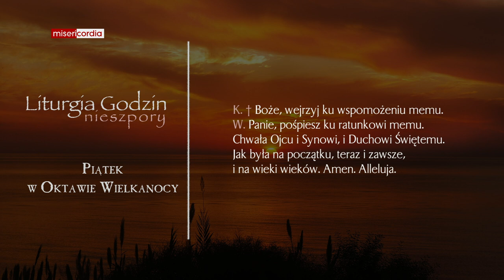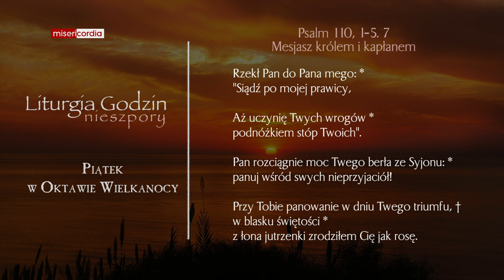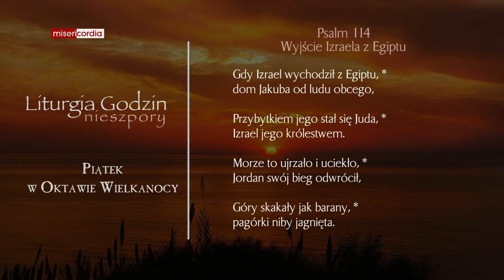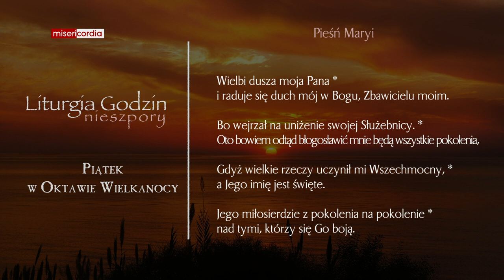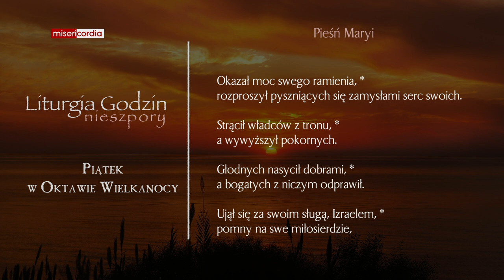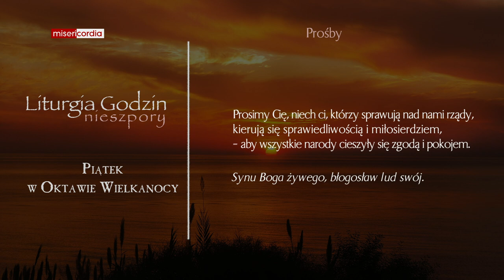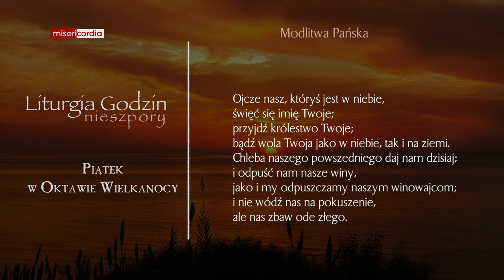Liturgia Godzin | Nieszpory | Piątek w oktawie Wielkanocy